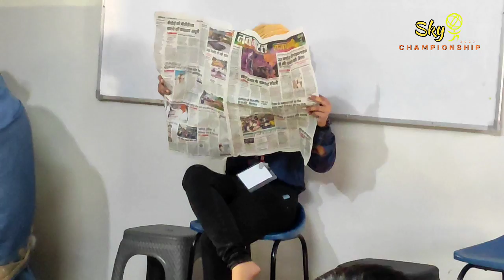Laali | English Emotional Act || Sky Championship 2022 || Sky English Spoken By Umesh sir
Infinity Star Team 2022

Cast :
Laali - Manpreet Kaur
Laali's Mother  - Anjali
Laali's Father - Mamta Bharti
Laali's Mother in law - Jaspreet Kaur
Laali's Husband - Pratham
Panchayat - Prince ,Priyashu, Shriyansh ,Rudra

AR Rahman from 99 songs .

official :  Sky English Spoken by Umesh sir
Raipur